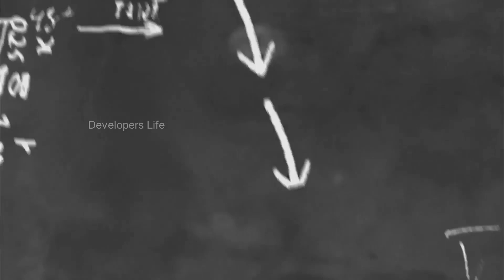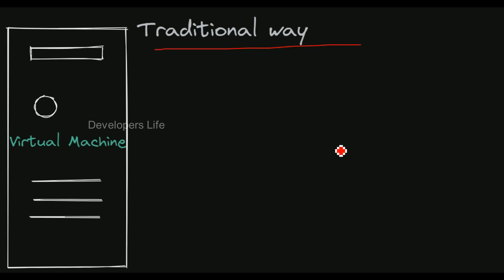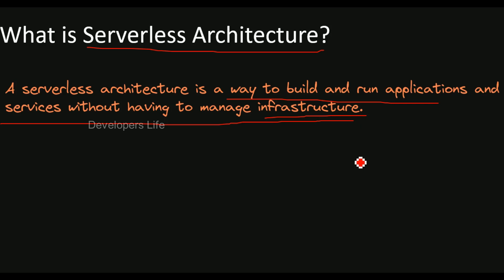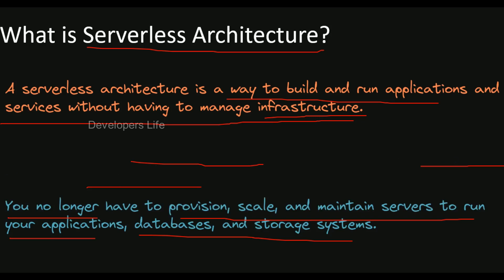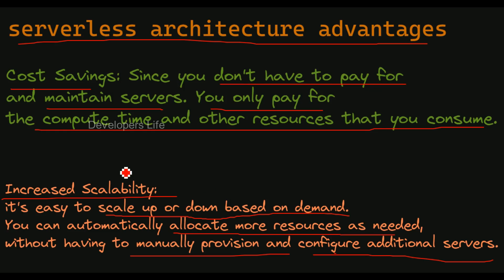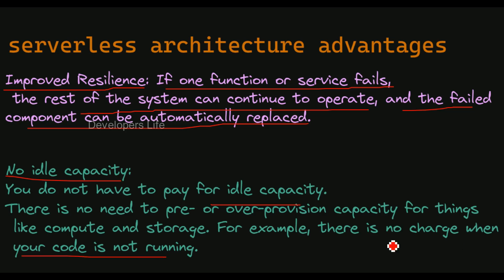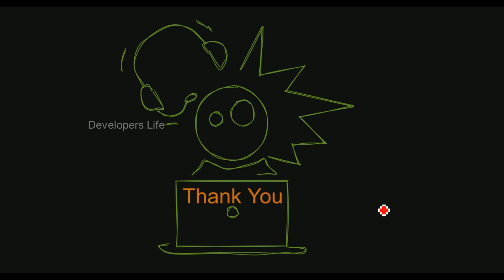What is a Serverless Architecture? | Introduction to Serverless Architecture in Tamil | Sena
Serverless Architecture:
Serverless architecture is an architectural approach where the management of server infrastructure is abstracted away from the developers. In a serverless architecture, developers do not need to manage servers or worry about server provisioning, scaling, and maintenance. Instead, they focus on writing code for specific functions or services, and a cloud provider takes care of the underlying infrastructure. This approach is often associated with the use of serverless platforms like AWS Lambda, Azure Functions, or Google Cloud Functions.

Serverless Computing:
Serverless computing, on the other hand, is a specific implementation of serverless architecture. It refers to the execution of code in a serverless environment where the cloud provider automatically manages the servers and resources required to run that code. Serverless computing platforms, such as AWS Lambda or Azure Functions, allow developers to deploy individual functions or pieces of code, which are executed in response to events or triggers, such as HTTP requests or database changes. In serverless computing, you are billed only for the actual compute resources used during the execution of your code, making it a cost-effective and scalable approach.